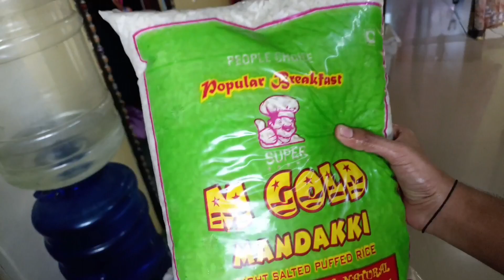Sunday రోజు ఎంత పనిఆయన గంట లో చేసి హాయిగా సినిమా చూడండి...